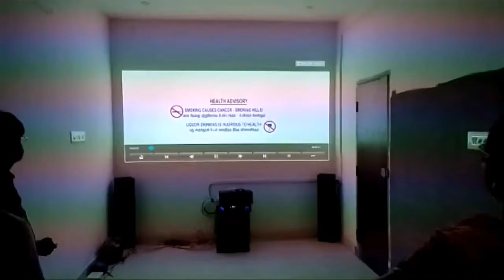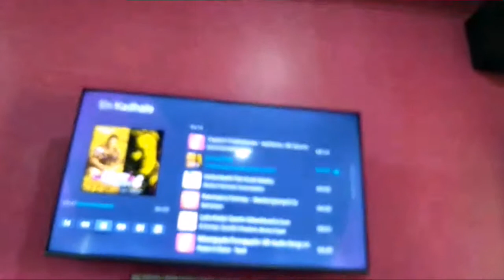Professional hometheatre fitting with cinematic sound effect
எங்களது தனி படைப்புகள் மற்றும் சேவைகள் ஒரு பார்வை.

1) உங்களது தேவை பொறுத்து வடிவமைப்புகள் செய்து பொருத்தி தரப்படும்.
    a) உங்களது விலை தேவைகள் பொறுத்து,

   b) உங்களது ரூம் அல்லது ஹால்(hall) அளவுகள் பொறுத்து.

   c) நீங்கள் விரும்பும் இசை அல்லது பாடல்கள் பொறுத்து.

  d) நீங்கள் விரும்பும் அல்லது எதிர்பார்க்கும்
அளவுகள் பொறுத்து... உங்களுக்கு என்று பிரத்யோக வடிவமைப்புகள் செய்து தரப்படும்.

2) நேரடி சேவைகள்:

    a) site visiting. உங்களது வீட்டிற்கே வந்து அளவுகள் எடுத்து வீட்டின் உள் கட்டமைப்பு வேலைப்பாடுகள் ( interior design) பொறுத்து  ஆலோசனை மற்றும் வடிவமைப்புகள் செய்து தரப்படும்.

    b) தமிழகம் முழுவதும் குறித்த நேரத்தில் ( on time supply) சப்ளை செய்யும் வசதி.

   c) other states also supply aVailable.

   d) தமிழகம் முழுவதும் வந்து பொருத்தி தரப்படும் (installation service) உங்கள் விருப்பம் பொறுத்து நேரடி யாக வந்து install செய்து தரும் வசதி.

   e) ஆம்ப், ஸ்பீக்கர், சப் வுபர் என தனி தனியாகவும் supply செய்யும் வசதி.

   f) மொத்த விற்பனை. சில்லரையாக மற்றும் மொத்தமாகவும் மொத்த விலைகே supply செய்யப்படும்.

3) conference room, smart class, home theater arrangements, proffessional theatre setups, projector related services also available.

𝐘𝐚𝐚𝐳𝐥_𝐢𝐬𝐚𝐢 𝐚𝐮𝐝𝐢𝐨𝐬 (யாழ் இசை ஆடியோஸ்).